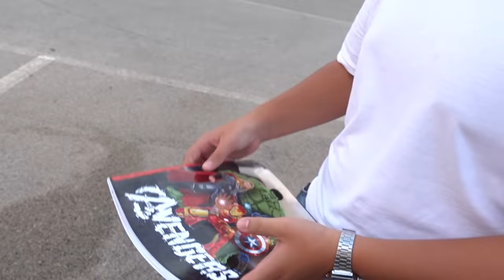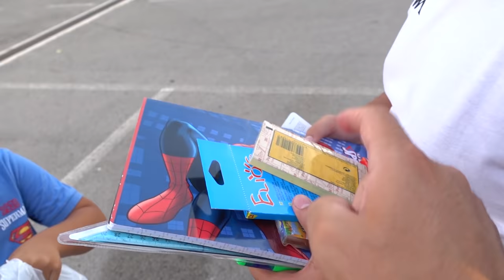COMPRO LE COSE PER LA SCUOLA AI MIEI CUGINI! *back to school 2020*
Come al solito quando si esce con Ale e Manu si spende sempre...